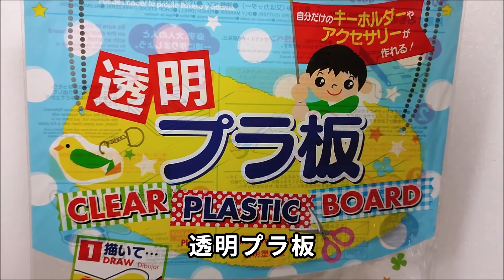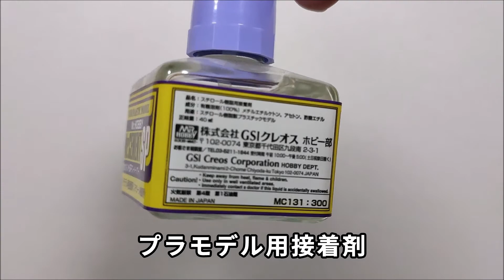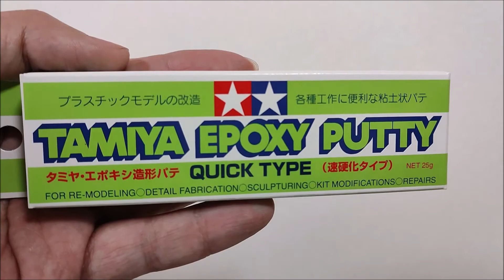ミニチュアのクリンクルカットのフライドポテトの作り方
波型のギザギザカットのポテトのミニチュアです。クリンクルカットと呼ぶようです。ハンバーガーのサイドメニューやステーキの付け合わせなどにいかがでしょうか。